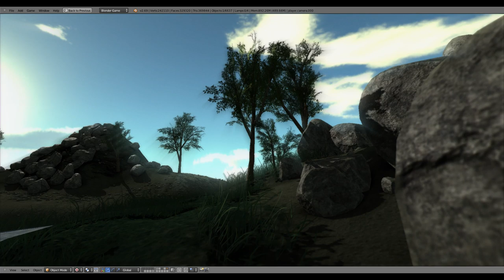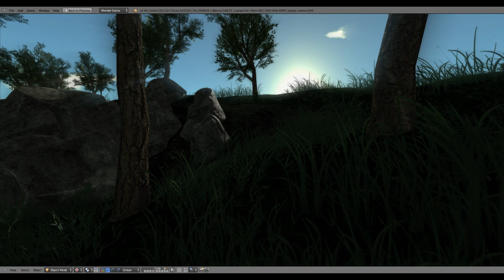Blender Game Engine - Landscape/Forest - Realtime TECH-DEMO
Tech/Graphics Demo made entirely in Blender.
I was trying to get as realistic as possible within the Blender Game Engine. This is what I ended up with.
Please download the DEMO and tell me what you think.
Almost all the models are from OliverMH
Thanks to Martinsh for his 2dFilters